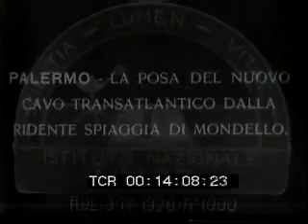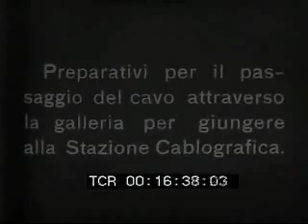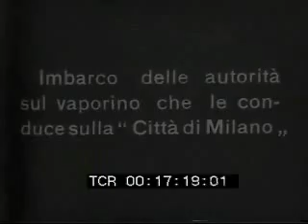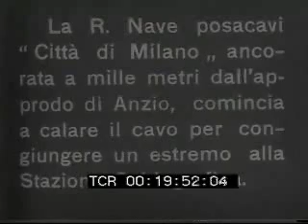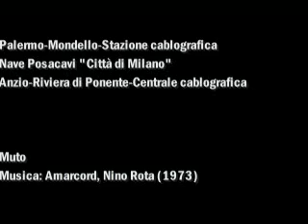Anzio-Palermo, Posa del cavo Italcable-1929 (Stand of cable)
Posa del cavo Italcable Palermo - Anzio - Cagliari  1929
(Stand of cable "Italcable" Palermo-Anzio-Cagliari 1929)

Video/immagini di Palermo e Anzio
(picture of Palermo and Anzio)

- Palermo-Mondello
- Nave (ferry boat) "CittÃ  di Milano"
- Anzio-Ponente (West-wards)

Muto con Commentatore scritto
(mute with written comment)

Immagini tratte da Archivio Luce (Istituto Luce)
(Picture of "Luce Institute" of Italy)

Edit: ElpidioMansueto (GBR-2007)

da 19"   (00:14:03:00) Palermo
da 4'24" (00:18:33:00) Anzio